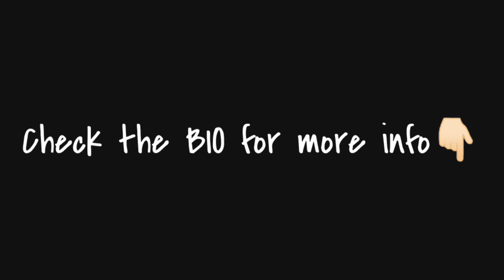"Fortune (173 bpm, G#)" [FREE] Freestyle Type Beat 2020 | Free Trap Type Beat/Instrumental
30$ for Basic Lease (MP3+WAV)
100$ for Premium Lease (MP3+WAV+Tracked out Stems)
200$ for Unlimited Lease(MP3+WAV+Tracked out Stems+Unlimited plays/sales)